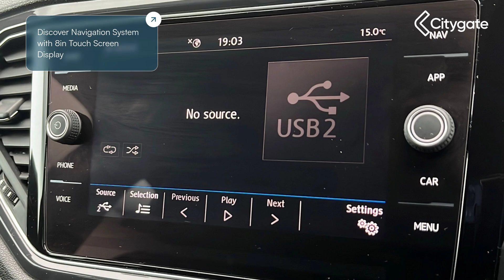Volkswagen T-Roc - R-Line 1.5 TSI 150PS EVO 7-speed DSG 5 Door - Citygate Volkswagen Chalfont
Top Vehicle Features:
⭐ Beats Soundpack
⭐ Discover Navigation System with 8in Touch Screen Display
⭐ Climate Control - 2 Zone Electronic Air Conditioning with Automatic Air Recirculation and Allergen Filter
⭐ Leather Trimmed Multi-Function Sports Steering Wheel with Paddle Shift
⭐ 19in Alloy Wheels - Suzuka

Interior:
✅ Active Info Display 10.3in High Resolution TFT Dash Display
✅ Beats Soundpack
✅ Voice Activation
✅ 2x USB Connection - USB Charging Sockets
✅  eCall - Emergency Call Service
✅ 6 Speakers
✅ Winter Pack
✅ Glovebox
✅ Driving Profile Selection
✅ Multi-Function Computer
✅ Stainless Steel Pedals
✅ Interior Lighting Delay
✅ Ambient Lighting
✅ Ambient Lighting in Front Footwell and Light Stripes Below Trim in Front Doors
✅ Footwell Illumination - Front
✅ Shadow Steel Decorative Inserts in Dash and Door Panels
✅ Black Roofling and Sun Visors
✅ Carbon Flag Cloth with Inner Side bolsters in ArtVelours - Titan Black-Flint Grey
✅ Front Sport Seats with Height Adjustment
✅ Lumbar Support
✅ Front Seat Back Storage Pockets
✅ Under Seat Drawers - Drivers
✅ Load-Through Provision with Cupholder When Folded Down
✅ Storage Compartment in Drivers and Front Passenger Door for 1.5 Litre Bottle
✅ Storage Compartments in Luggage Area - Left and Right
✅ Galvanised Body
✅ Unique R-Line Door Sill Protectors

Exterior:
✅ Sports Suspension
✅ Space and Weight Saving Spare Wheel
✅ Progressive Steering
✅ Electrically Folding - Adjustable and Heated Door Mirrors
✅ Roof Rails - Matt Chrome Finish
✅ R-Line Body Coloured Bumpers with Silver Metallic Underbody Fascia
✅ Chrome Effect Trapezoid Dummy Exhaust Tailpipe Surrounds - Left and Right
✅ Chrome Trim on Radiator Grille - Upper and Lower
✅ Remote Tailgate Unlocking via Key Fob
✅ Black Grained Lower Door Protectors
✅ Heated Rear Window
✅ SUV

Safety:
✅ LED Headlights with LED Daytime Running Lights
✅ LED Darkened Rear Light Clusters
✅ Windscreen Wiper with Intermittent Wipe
✅ Warning - Lights On - Buzzer
✅ Front Assist - Radar Sensor Controlled Distance Monitoring System - City Emergency Braking System and Predictive Pedestrian Protection
✅ Lane Assist
✅ EDTC - Engine Drag Torque Control
✅ EDL - Electronic Differential Lock
✅ Drivers...